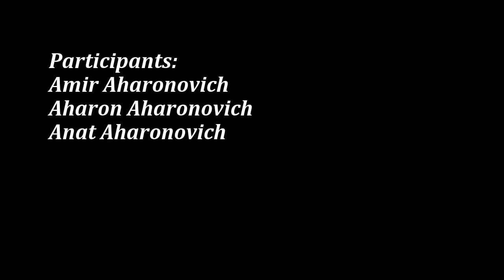Red Sea Diving Eilat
Diving in Eilat.
Camera: GoPro Hero 3 Silver